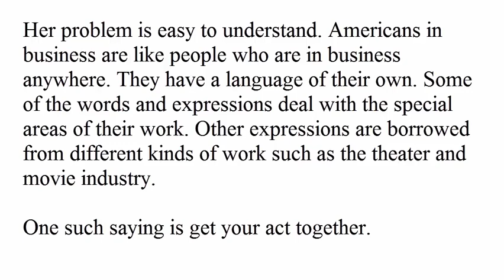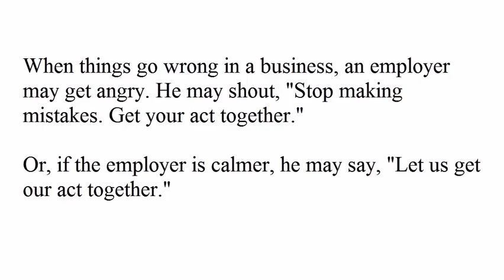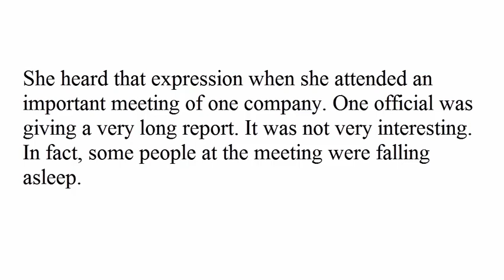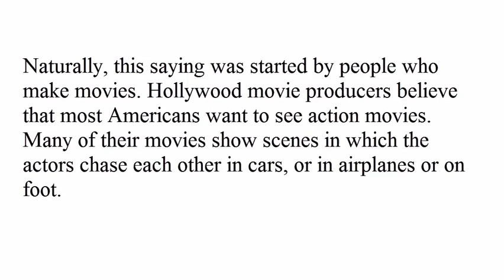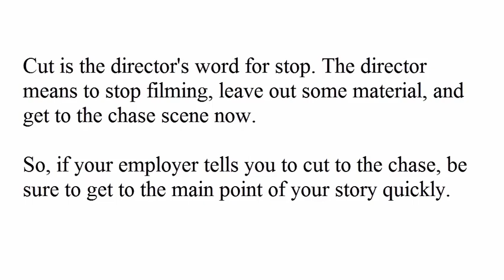Learn English Listening and Reading Get Your Act Together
Some expressions that might be heard at business meetings. Transcript of radio broadcast:

I'm Susan Clark with the Special English program, WORDS AND THEIR STORIES.

(MUSIC)

A woman from Japan was telling a friend about her trip to the United States. The woman had visited major businesses and investment companies in New York City and Chicago.

"I studied English before I left home, " she said. "But I still was not sure that people were speaking English."

Her problem is easy to understand. Americans in business are like people who are in business anywhere. They have a language of their own. Some of the words and expressions deal with the special areas of their work. Other expressions are borrowed from different kinds of work such as the theater and movie industry.

One such saying is get your act together.

When things go wrong in a business, an employer may get angry. He may shout, "Stop making mistakes. Get your act together."

Or, if the employer is calmer, he may say, "Let us get our act together."

Either way, the meaning is the same. Getting your act together is getting organized. In business, it usually means to develop a calm and orderly plan of action.

It is difficult to tell exactly where the saying began. But, it is probable that it was in the theater or movie industry. Perhaps one of the actors was nervous and made a lot of mistakes. The director may have said, "Calm down, now. Get your act together."

Word expert James Rogers says the expression was common by the late nineteen seventies. Mister Rogers says the Manchester Guardian newspaper used it in nineteen seventy-eight. The newspaper said a reform policy required that the British government get its act together.

Now, this expression is heard often when officials of a company meet. One company even called its yearly report, "Getting Our Act Together."

The Japanese visitor was confused by another expression used by American business people. It is cut to the chase.

She heard that expression when she attended an important meeting of one company. One official was giving a very long report. It was not very interesting. In fact, some people at the meeting were falling asleep.

Finally, the president of the company said, "Cut to the chase."

Cut to the chase means to stop spending so much time on details or unimportant material. Hurry and get to the good part.

Naturally, this saying was started by people who make movies. Hollywood movie producers believe that most Americans want to see action movies. Many of their movies show scenes in which the actors chase each other in cars, or in airplanes or on foot.

Cut is the director's word for stop. The director means to stop filming, leave out some material, and get to the chase scene now.

So, if your employer tells you to cut to the chase, be sure to get to the main point of your story quickly.

(MUSIC)

This WORDS AND THEIR STORIES program was written by Jeri Watson. I'm Susan Clark.